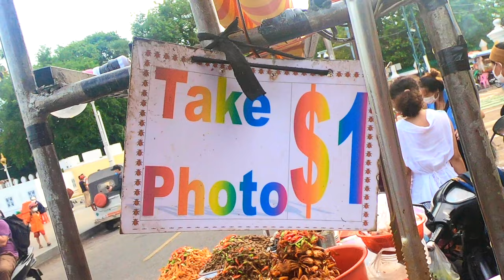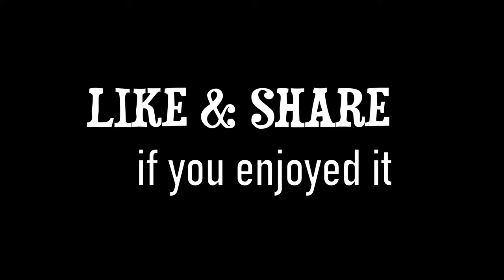Exotic Food in Cambodia | Fried water snake, cricket, bird and many others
Take photo $1 is a sign on this exotic street food cart at Royal palace park. Mr. Pitou and his sister Ah Chen working together frying water snakes, crickets, water bugs, sparrow, insects, shrimp and many others to serve their customers everyday at this place. The price starts from US$ 1.25 per can. Many people stop by to try, buy some and carry away. This place is nice with beautiful scenery of the riverside & royal palace park.